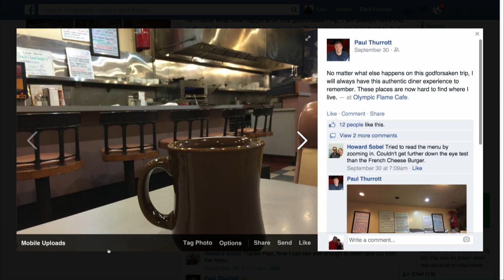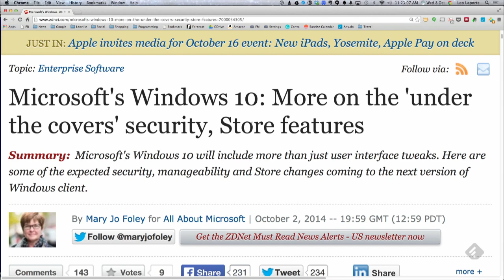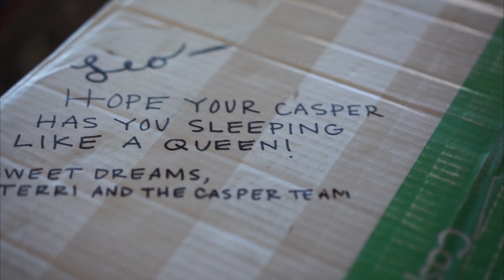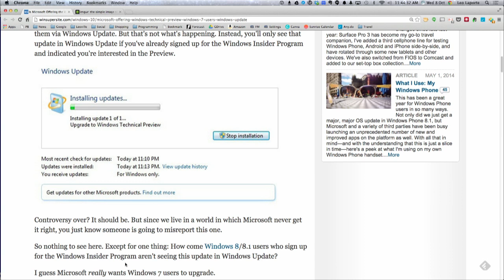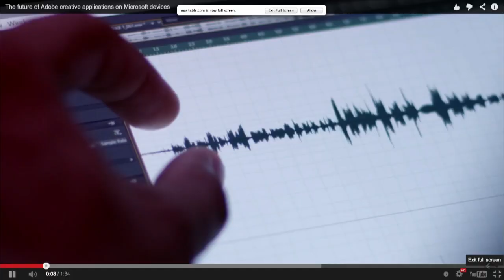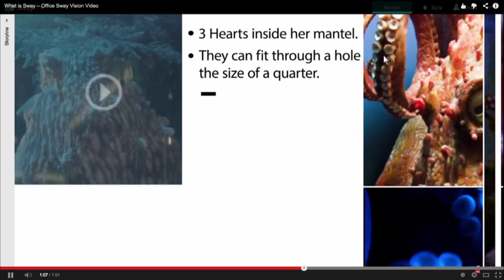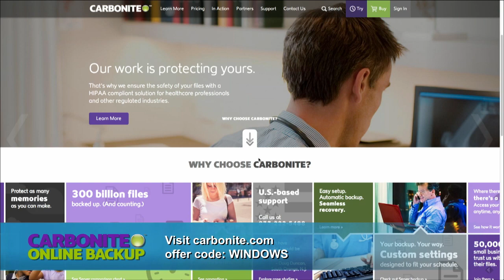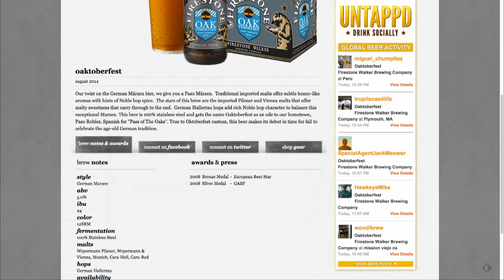Windows Weekly 383: I did it my Sway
Paul Thurrott and Mary Jo Foley take a one week in look at Windows 10 from under the hood to top user requests and more. The Surface Pen has a new firmware update and support from Adobe Creative Cloud now that Adobe opens up to touch and high-DPI displays. Also, Microsoft is raking in $1 billion from Samsung every year in Android patent licensing fees!

Running time: 1:51:45